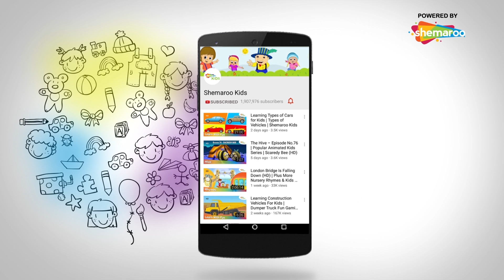देखिये बाल गणेश मूवी के दृश्य | Bal Ganesh and Surkhedaman Scene - 01 | Shemaroo kids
Shemaroo Kids presents to you, some of the best scenes from your favorite movie – Bal Ganesh. These handpicked scenes from the movie, bring to life the adventures of Bal Ganesh and are sure to keep you glued to your screen!